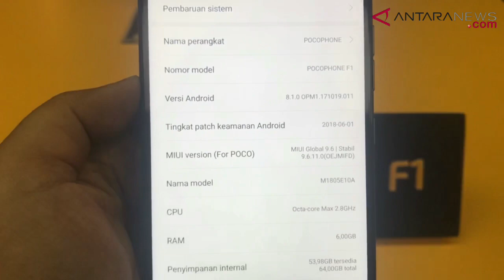ANTARANEWS - Hands on Pocophone F1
Setelah resmi diluncurkan di India pada pekan lalu, subbrand milik Xiaomi, Pocophone, mendarat di pasar Indonesia dengan ponsel pertamanya Pocophone F1, dalam sebuah acara yang digelar di Jakarta, Senin (27/8/2018).

Video: ANTARA News/Arindra Meodia